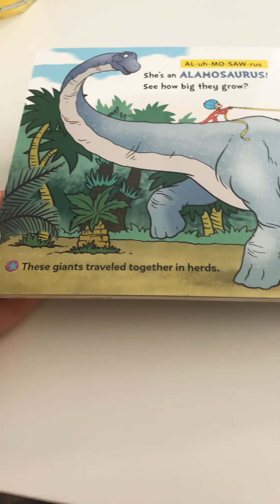Dr. Seuss Discovers Dinosaurs! Read Aloud Book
Starring the Cat in the Hat, this rhymed nonfiction board book about dinosaurs is perfect for nurturing a love of science and nature in babies and toddlers!

The Cat in the Hat and Thing One and Thing Two travel back in time to the Age of Dinosaurs where they encounter some of the most famous and beloved creatures in Earth's history—including T. rex, Triceratops, Ankylosaurus, Dakotaraptor, and more! Illustrated with cheerful Seussian artwork and loaded with fun facts, this sturdy board book is the perfect introduction to a subject that little kids ADORE!

There's no better way to introduce informational texts or the natural world to young children than with the Cat in the Hat—someone who knows a LOT about having fun!

Look for more of the Dr. Seuss Discovers board books:
• Bugs
• Space
• Sharks
• Dinosaurs
• The Farm